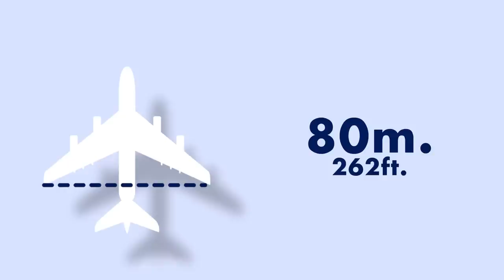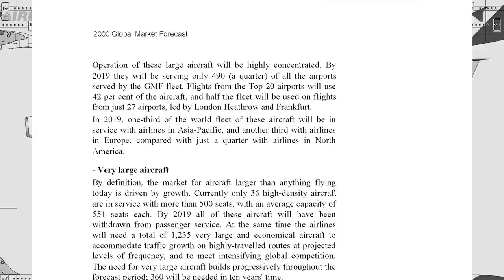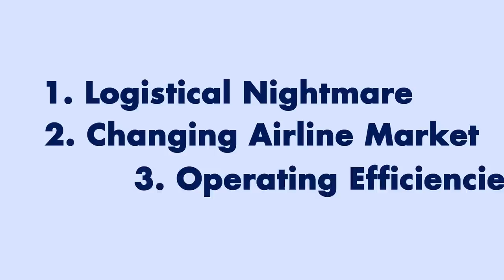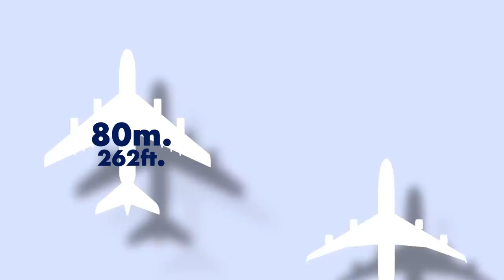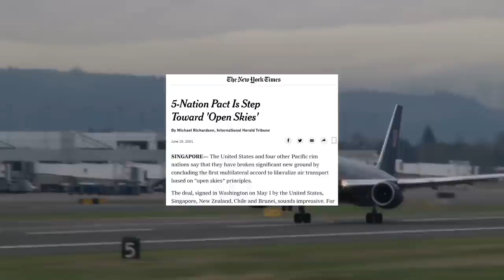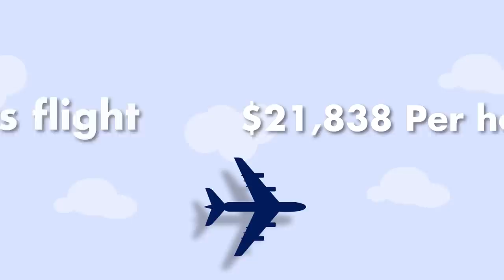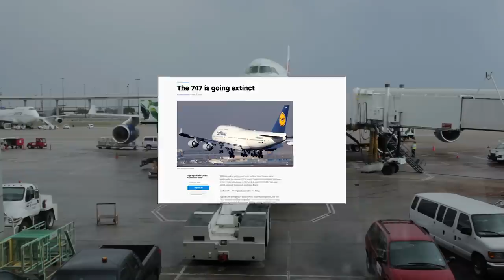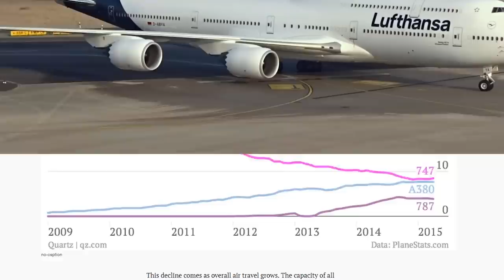Why was the Airbus A380 a Failure?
The A380 is an impressive aircraft, but why is it being cancelled? Check out this new video and discover where Airbus went wrong and why the A380 was cancelled earlier this year.

Thanks for checking out RealLifeLore2! The world is an amazing place that offers so much to explore. Join RLL2 as we dive into an array of interesting topics in the areas of Engineering, Science, Technology, and more.